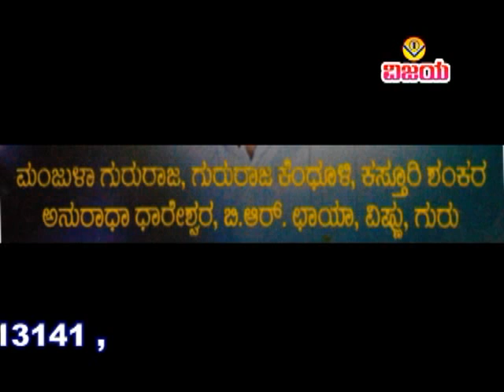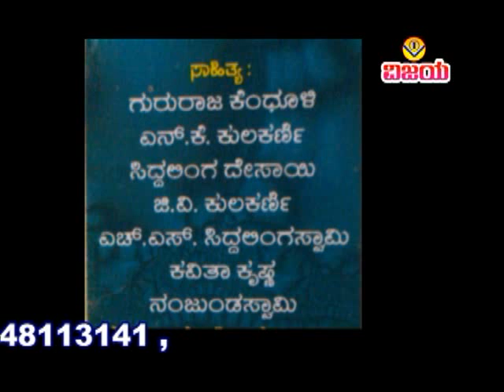06 ಕನಕಪ್ಪನ ಕಥೆ - ಜಾನಪದ ಗೀತೆ- ಗುರುರಾಜ ಕೆಂಧೂಳಿ - KANAKAPPANA KATHE - FOLK SONG - GURURAJ KENDULI HITS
VCS-PA 6127-VRS-PSM 04 YTV - 429
☆ ಇಷ್ಟ್ಯಾಕ ಸೊರಗಿದಿ ತಮ್ಮಾ - ಜಾನಪದ ಗೀತೆಗಳು          1990 ರಲ್ಲಿ ಬಿಡುಗಡೆ
☆ ಹಾಡಿದವರು -  ಕಸ್ತೂರಿ ಶಂಕರ ,  ಗುರುರಾಜ ಕೆಂಧೂಳಿ ,  ಅನುರಾಧಾ ಧಾರೇಶ್ವರ
☆ ಸಾಹಿತ್ಯ  :  ಎನ್.ಕೆ .ಕುಲಕರ್ಣಿ, ಗುರುರಾಜ ಕೆಂಧೂಳಿ
☆ ಸಂಗೀತ - ಎ.ಸುಂದರಮೂರ್ತಿ
☆ ಸಂಯೋಜನೆ ,ಸಂಕಲನ : ವಿಶ್ವನಾಥ ಇರಕಲ್ಲ
☆ ಡಿಜಿಟಲ್ ವರ್ಗಿಕರಣ : ಶ್ರೀನಿವಾಸ ಇರಕಲ್ಲ

☆ ISTYAKA SORAGIDI TAMMA  -    FOLKSONGS  { JANAPAD GEETEGALU }1990 RELEASED
☆ SUNG BY  - KASTURI SHANKAR , GURURAJ KENDHULI , ANURADHA DHARESHWAR
☆ LYRICS : N.K.KULKARNI , GURURAJ KENDHULI
☆ ARRANGED,EDITED : VISHWANATH IRKAL
☆ DIGITAL  CONVERTION : SHRINIVAS IRKAL